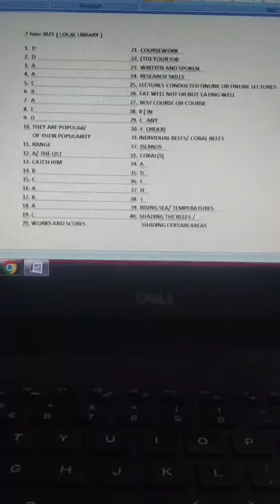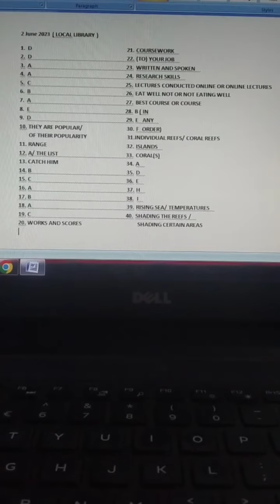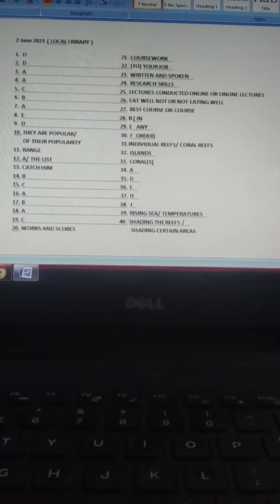ANSWERS OF 02. JUNE. 2023 ( LOCAL LIBRARY )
ANSWERS OF NEW IELTS LISTENING 🎶 PRACTICE TEST 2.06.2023